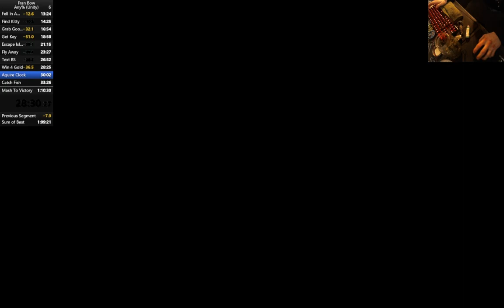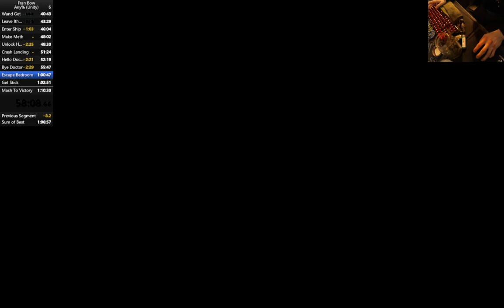Fran Bow || Any% || 1:07:48 World Record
run on Unity version of the game

New update has done a lot for this game. Beat the Any% WR by 30 minutes. Can still be improved by a lot, but there's so much rust to get rid of